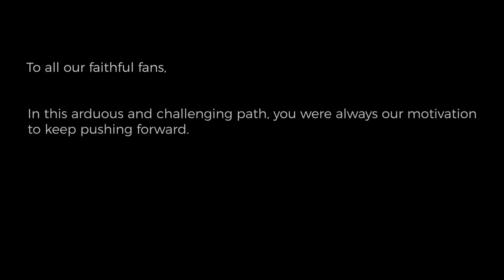Mulaka - Thank You Trailer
The developers send a message of thanks to the fans for their support of Mulaka, a game which follows the legend of the 4th destruction of the world by the Tarahumara indigenous mythology.

Follow IGN for more!